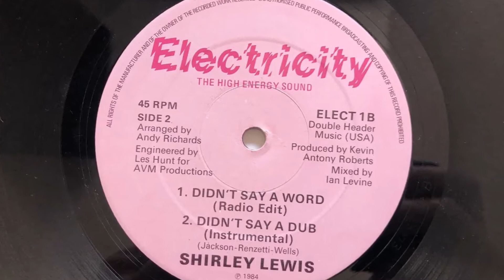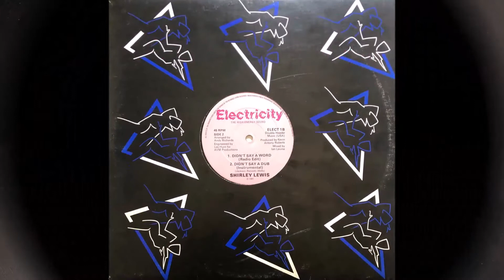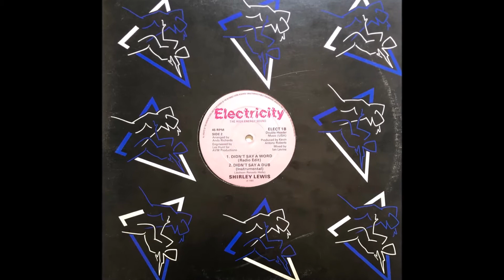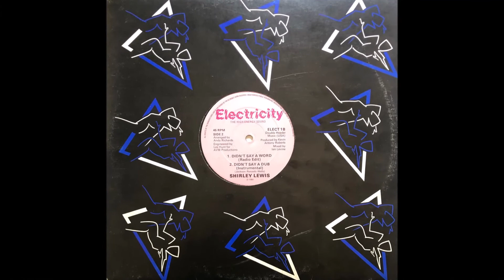Shirley Lewis - Didn't Say A Dub (Instrumental) (1984 Vinyl)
1984 Vinyl Electricity Records (Photo inside video). Side B Track 2.
Etichetta: Electricity Records – ELECT 1
Formato: Vinyl, 12"
Paese: UK
Genere: Electronic
Stile: Hi NRG, Disco